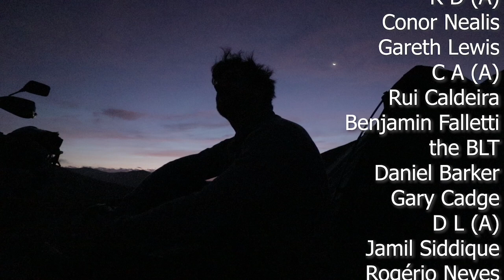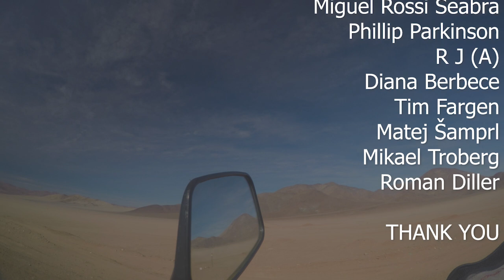DON'T ride the HIGHWAY in CHILE- ep31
Looking for fun inland roads to ride in the Atacama province. Wide open spaces, awesome. Ended up having to pick up the motorcycle from an awkward position after a bad launch. Ended up camping in the same spot after the sun went down.

The Camera that makes this Video look GOOD
Awesome Wide Angle Lens that sees all
This Gorillapod can Handle it ALL
Undisputed Low Budget Rode KILLER Mic
No more wwwraagshhhswraghhshsgsshhhhhhh audio
Trusty GoPro action camera
Stick any GoPro on this Pole and get on them ANGLES

Hi, My name is Pedro Mota and I ride my trusty Honda Transalp to wherever she will take me. Motorcycle touring around the world!